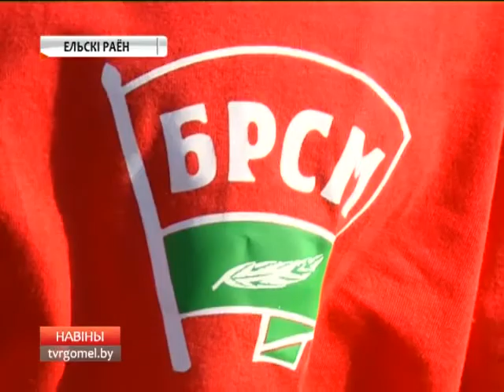15 08 2017 НОВОСТИ 15 30